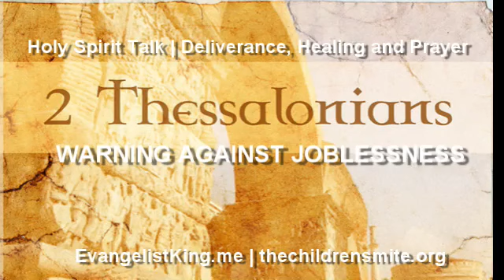Warning against Joblessness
2 Thessalonians 3:6, "Now, in the name of the Lord Yeshua the Messiah we command you, brothers, to stay away from any brother who is leading a life of idleness, a life not in keeping with the tradition you received from us." Tune in and hear the Holy Spirit talk to you!  Shalom †